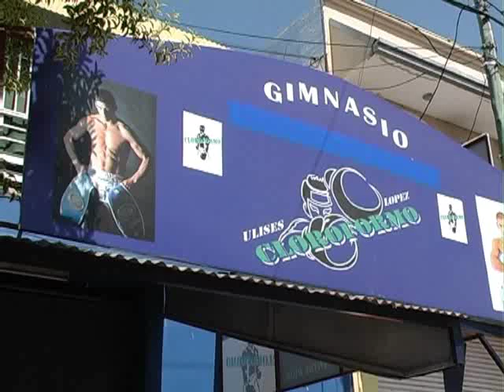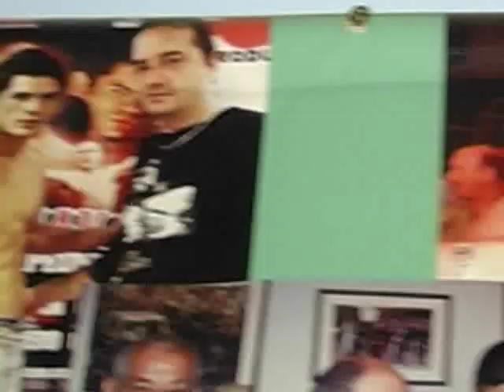El boxeo es el boom del verano: Rolo y Paola visitaron el gimnasio de Cloroformo para descubrirlo